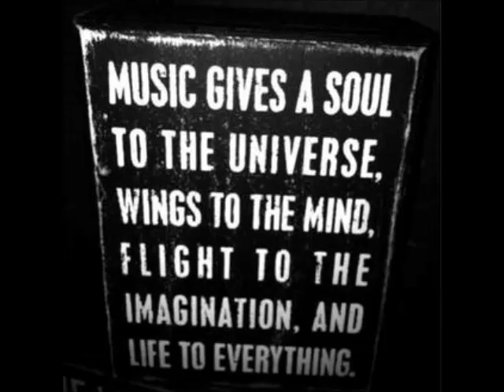Carlo Caldareri - Do Right (Original Mix)